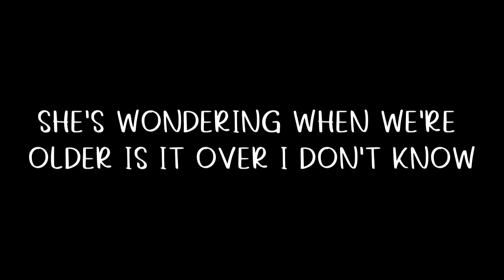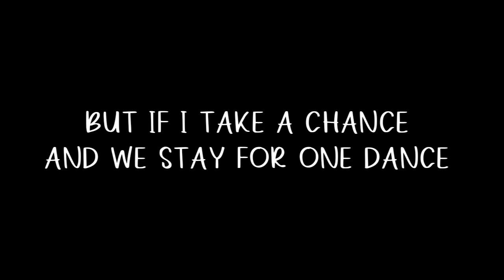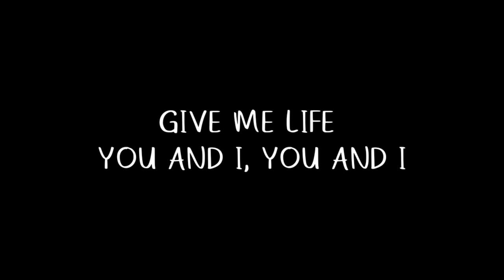Carson Lueders - U & I (lyrics)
u & i - carson lueders (lyrics)